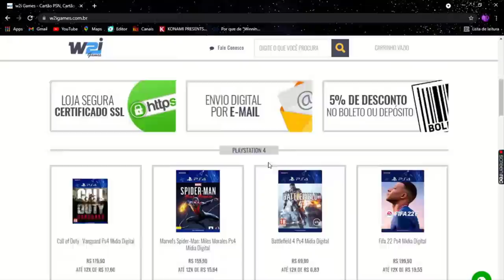EFOOTBALL 2022 | VEJA! KONAMI VAI SOLTAR VERSÃO MAIS AVANÇADA GRATUITAMENTE NESSE DIA!